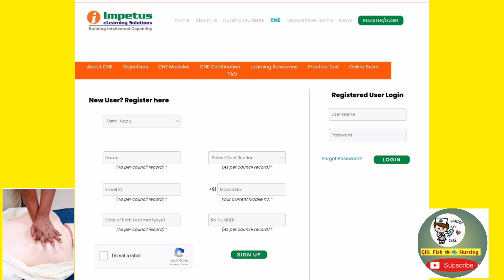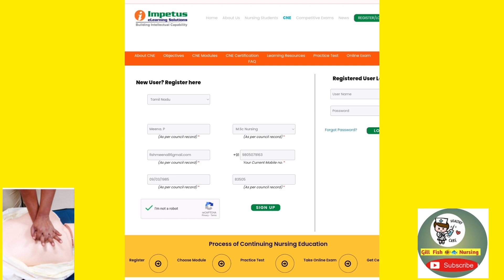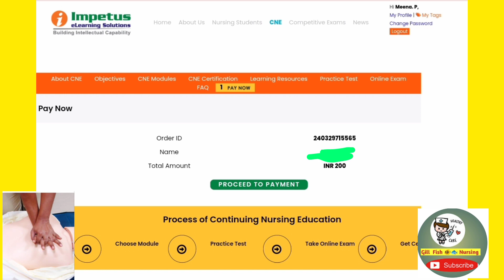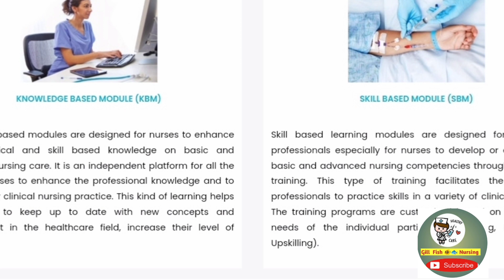tamil#bls online#nursing how to get bls certificate impetus cne@nursinggillfish.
This video about BLS Training Basic tips in Tamil. BLS Certification Course mandatory for all medical professionals. I am sharing how to attend BLS class and how to get BLS Certificate basic information.
What is CPR Training ? and Which one perfect BLS training Course ? BLS Training for American Heart Association.

In this video we will see about
      Why should we do bls in rn renewal?
      why it is important to complete?
      step by step process about Bls
      pretest, mock test & final test
      how to get certificate
      how to done practical test

  A -Z Complete Demonstration

SO
KINDLY USE THIS VIDEO

Bls/ bls tamil / bls Tamilnadu/ bls certificate

all contents provided by the channel.